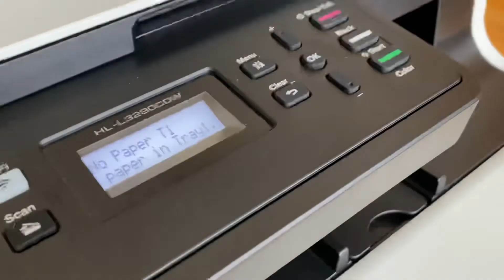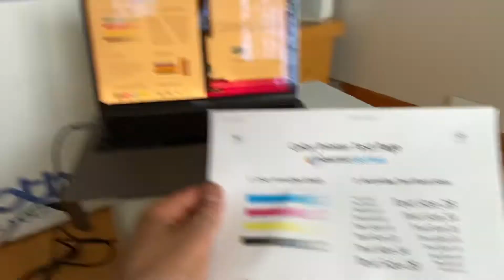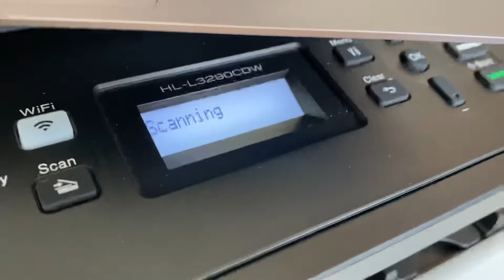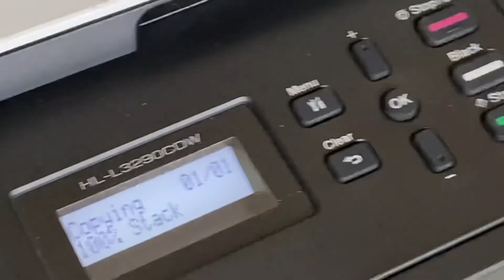Brother HL-L3290CDW All-In-One Laser Printer-low count 298 Pages-Jams Issue-Read 4